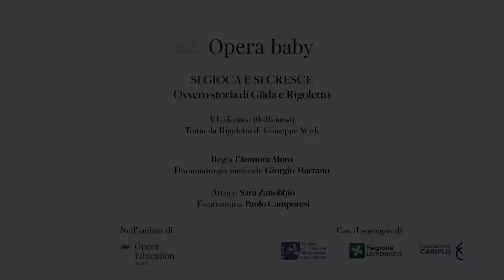Si gioca e si cresce. Ovvero storia di Gilda e Rigoletto - Opera baby VI - Official trailer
Si gioca e si cresce. Ovvero storia di Gilda e Rigoletto
Opera baby VI - 2020
0-3 anni

Ispirato a Rigoletto di Giuseppe Verdi
Regia di Eleonora Moro
Drammaturgia musicale di Giorgio Martano

Attrice Sara Zanobbio
Fisarmonicista Paolo Camporesi

Video a cura di OLO creative farm